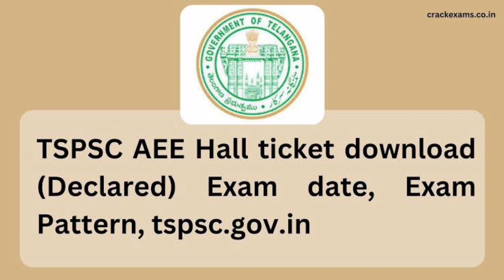TSPSC AEE హాల్ టికెట్స్ విడుదల | TSPSC AEE HALL TICKET RELEASED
Tspsc released AEE HALL TICKET in website.

Priliminary exam is on 22nd January.

Tspsc AEE HALL TICKET RELEASED,tspsc AEE HALL TICKET, tspsc latest news,tspsc latest updates,tspsc AEE exam,tspsc AEE exam news